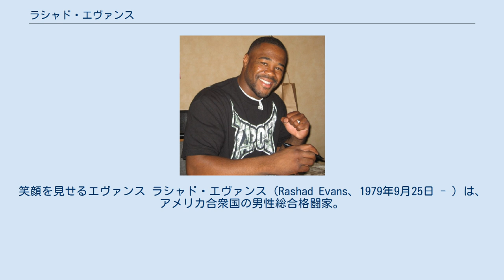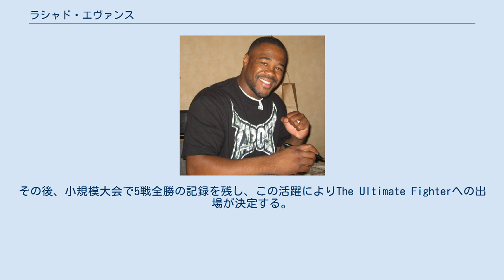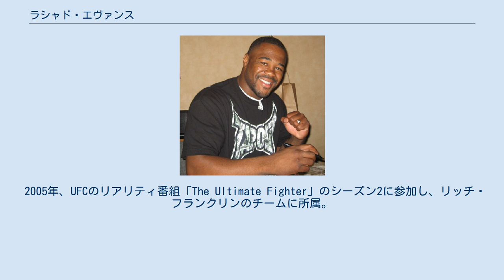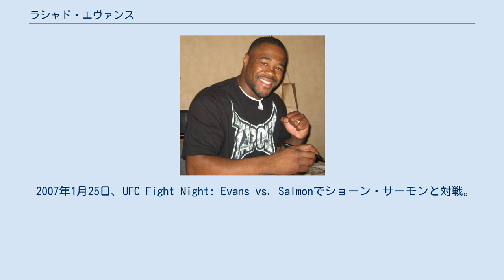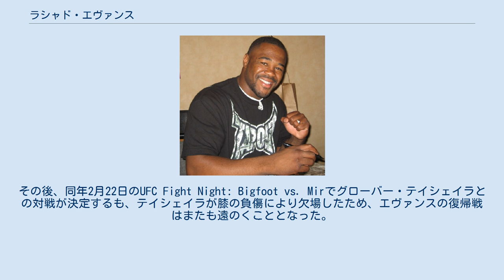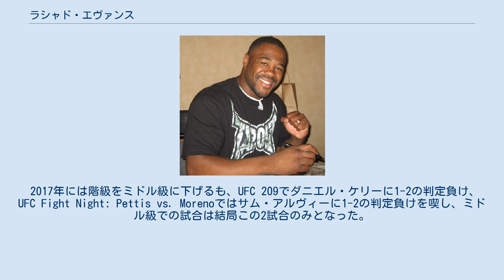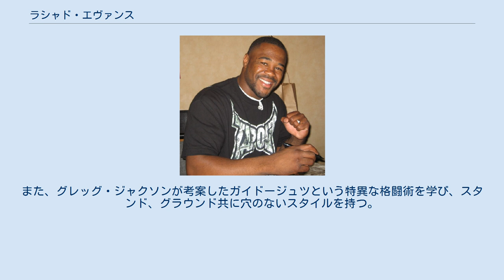ラシャド・エヴァンス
笑顔を見せるエヴァンス ラシャド・エヴァンス（Rashad Evans、1979年9月25日 - ）は、アメリカ合衆国の男性総合格闘家。
ニューヨーク州ナイアガラフォールズ出身。
フロリダ州ボカラトン在住。
サンフォードMMA所属。
元UFC世界ライトヘビー級王者。
TUF 2ヘビー級優勝。
ラシャード・エバンスとも表記される。
 身長180cmと小柄ながら、The Ultimate Fighter 2のヘビー級トーナメントを制し、その後無敗のままUFC世界ライトヘビー級王座を獲得した。
2019年7月には、現役時代の功績が評価され、UFC殿堂入りを果たした。
 幼い頃に空手を経験。
ナイアガラ・ウィートフィールド高校時代はレスリングを経験し、ニューヨーク州王者に2度輝いたことによって、ニューヨーク州代表にも2度選出された。
その後、1997年には145ポンド級で州4位、翌年には171ポンド級で州4位となる。
1999年にはNJCAAの165ポンド級で第4位、2000年には同階級でNJCAA王者に輝いた。
ミシガン州立大学時代はNCAAディビジョン1でオールアメリカンに選出され、通算48勝34敗で大学時代のレスリングキャリアを終えた。
 元UFCスーパーファイト王者ダン・スバーンのコーチで総合格闘技を始め、2004年にプロ総合格闘技デビュー。
その後、小規模大会で5戦全勝の記録を残し、この活躍によりThe Ultimate Fighterへの出場が決定する。
 2005年、UFCのリアリティ番組「The Ultimate Fighter」のシーズン2に参加し、リッチ・フランクリンのチームに所属。
身長180cmと出場選手9人の中で最も身長が小柄で、体重も2番目に軽かったため、全試合でアンダードッグとなっていたが、トム・マーフィー、マイク・ホワイトヘッド、キース・ジャーディンに判定勝ちを収めヘビー級トーナメントの決勝進出を果たした。
11月5日に行なわれた決勝では身長201cmのブラッド・アイムスに2-1の判定勝ちを収め、UFCとの契約を獲得した。
 2006年4月6日、UFC本戦初出場となったUltimate Fight Night 4でサム・ホーガーと対戦。
2R終了直前にキムラロックを極められかけるものの、試合全体を優勢に進め2-1の判定勝ち。
UFC本戦は白星デビューとなった。
なお、エヴァンスはこの試合から階級をライトヘビー級に落とした。
 2006年6月28日、Ultimate Fight Night 5でThe Ultimate Fighter シーズン1ファイナリストのステファン・ボナーと対戦。
テイクダウンを立て続けに奪い、優位なポジションを維持して2-0の判定勝ち。
同年9月23日のUFC 63では、当時8連勝中だったジェイソン・ランバートと対戦。
早い段階から試合をコントロールし、2Rにマウントパンチ連打でKO勝ちを収めた。
 2007年1月25日、UFC Fight Night: Evans vs. Salmonでショーン・サーモンと対戦。
1Rに2度のテイクダウンを奪われたものの、2Rに右ハイキックで失神KO勝ち。
試合後、対戦相手のサーモンはしばらく意識を失い、最終的に担架で病院へ直行した。
 2007年7月7日、UFC 73で元UFC世界ライトヘビー級王者のティト・オーティズと対戦。
レスリングの攻防で接戦を繰り広げ、0-0の判定ドロー。
なお、ジャッジ3者全員のスコアカードでは、28-29のスコアでオーティズ勝利となっていたが、オーティズがエヴァンスのテイクダウンを防ぐ際に金網を掴んで減点1を受けたため、28-28のスコアとなり判定はドローとなった。
 2007年11月17日、UFC 78で同じくThe Ultimate Fighter優勝者のマイケル・ビスピンと対戦し、2-1の判定勝ち。
ビスピンにキャリア初黒星を付けた。
 2008年6月7日、UFC 85で元UFC世界ライトヘビー級王者のチャック・リデルと対戦予定であったが、リデルの右大腿屈筋損傷により試合は中止となった。
同年9月6日、UFC 88で改めてリデルと対戦。
試合前は圧倒的不利とされていたが、2Rにカウンターの右フックで失神KO勝ち。...